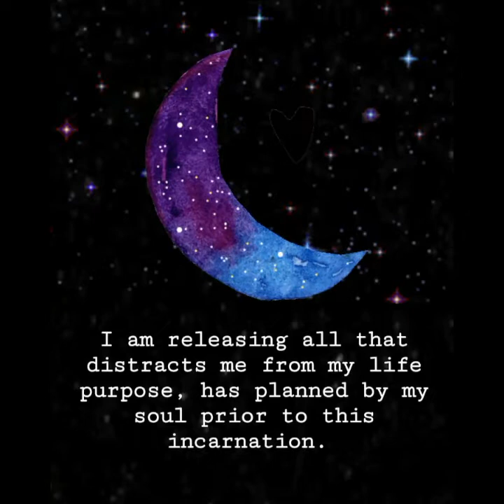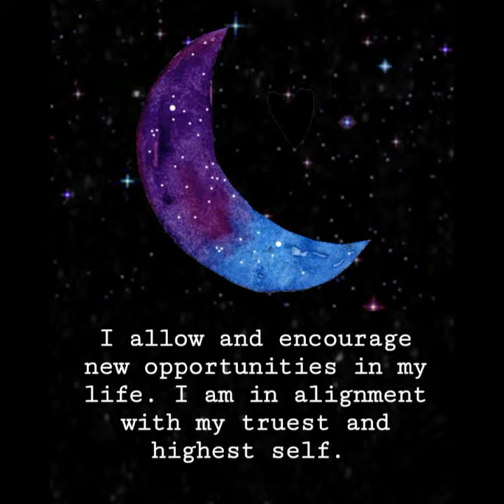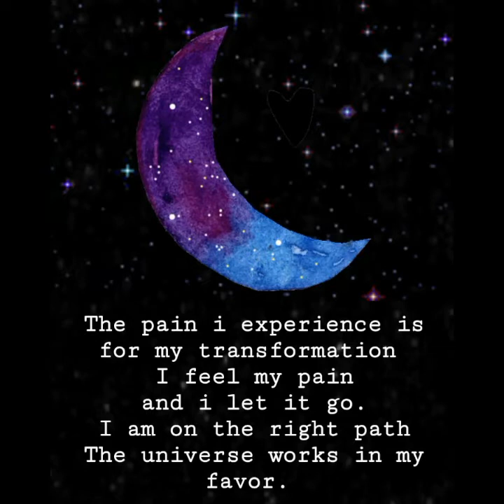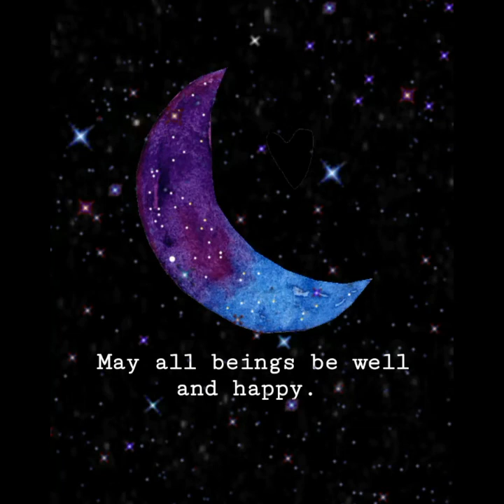Moon Affirmations - The Oracle Café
Moon Affirmations - The Oracle Cafe

These are positive affirmations that can help you to challenge and overcome self-sabotaging and negative thoughts.